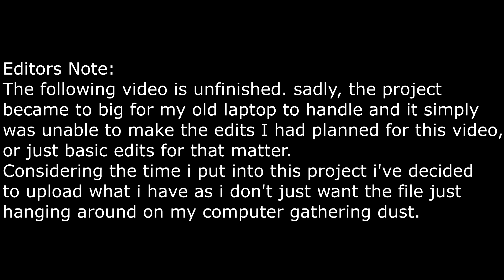Ravenfield is destructively explosive....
Sadly, like the beginning of the video says, this video is not finished, My laptop was unable to edit the video any farther and i had to call it quits. Hopefully one day i can upgrade to a desktop (and a more updated version of Vegas) and do the kinds of videos i want too.